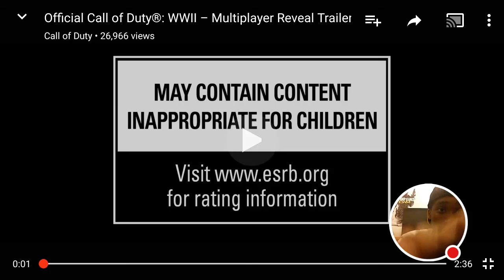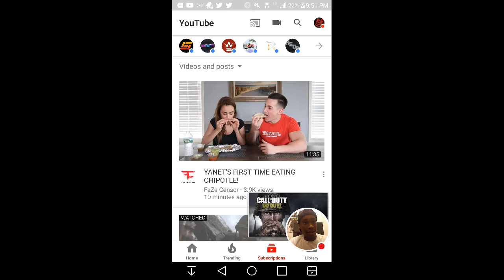My Live Reaction to The Call Of Duty®:WW2 Multiplayer Trailer ( with facecam )